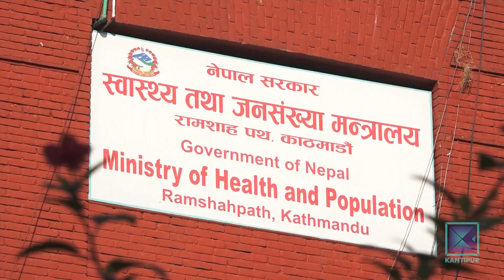सिमानाकामा घर फर्किनेको लर्को, स्वास्थ्य जाँच र सतर्कता नहुँदा संक्रमणको जोखिम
चाडबाड नजिकिएसँगै सीमा नाकामा घर फर्कनेको लर्को लागेको छ । नाका खुल्नासाथ शुरु भएको भद्रगोलबारे त कान्तिपुर समाचारले विशेष रिपोर्ट नै बनाएको थियो । खुलेका नाकामा धेरैतिर स्वास्थ्य परिक्षणको व्यवस्था नै नभएको र भएका पनि झारा टार्ने शैलीका हुँदा कोरोना संक्रमण हर्वारहर्वार्ती भित्रिने जोखिम देखिएको छ। वर्षभरिको कमाइ र सुखदुख लिएर स्वदेश फर्किनेहरु संक्रमणको मारमा पर्नसक्ने खतराबारे सहकर्मी कृपाल गौतमको यो रिपोर्ट ।